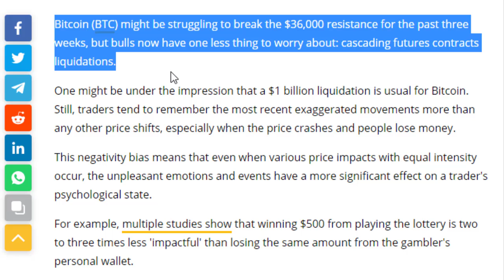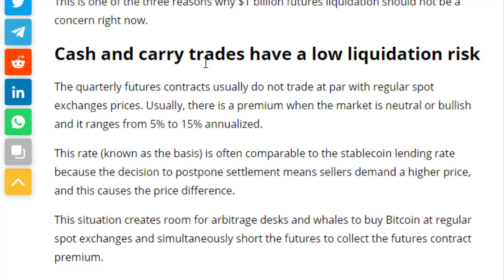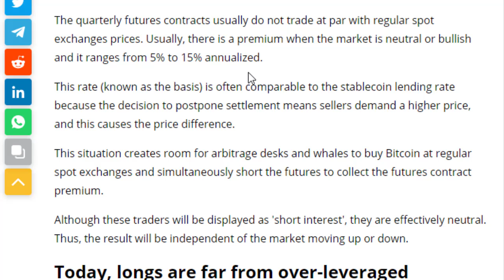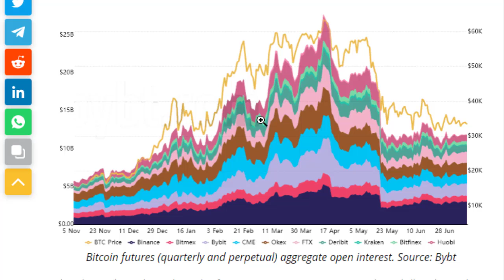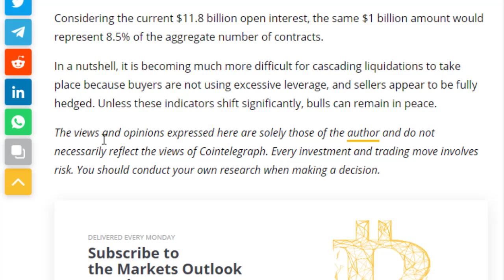Bitcoin price is down, but here’s 3 reasons why $1B liquidations are less frequent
Bitcoin (BTC) might be struggling to break the $36,000 resistance for the past three weeks, but bulls now have one less thing to worry about: cascading futures contracts liquidations.

One might be under the impression that a $1 billion liquidation is usual for Bitcoin. Still, traders tend to remember the most recent exaggerated movements more than any other price shifts, especially when the price crashes and people lose money.

This negativity bias means that even when various price impacts with equal intensity occur, the unpleasant emotions and events have a more significant effect on a trader's psychological state

HELLO EVERYONE WELCOME TO CRYPTONEWS CHANNEL, WE ARE VERY PROUD TO BUILD UP THIS CHANNEL FOR EVERYONE TO SHARE KNOWLEDGE AND NEWS ABOUT THE CRYPTO CURRENCY WHICH IS THE FUTURE CURRENCY ON EARTH, WE ARE HERE TO ANNOUNCE THAT ALL THE INFORMATION THAT WE ARE GOING TO PUBLISHE ON OUR CHANNEL ARE FROM THE RELIABLE SOURCE WHICH YOU SHOULD LEARN AND EARN MORE KNOWLEDGE ABOUT CRYPTO HERE.
BEST REGARD
CRYPTO NEWS
SOURCE:
1.CRYPTONEWS
2.COINTELEGRAPH
3.COINTELEGRAPH